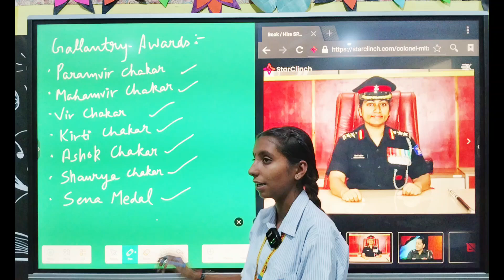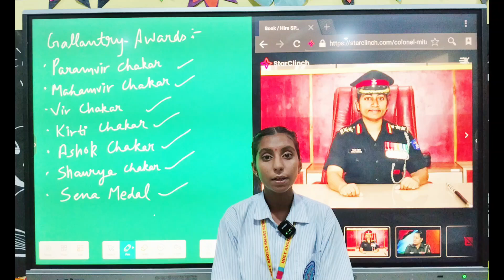Mitali MadhumitaIndian military officer